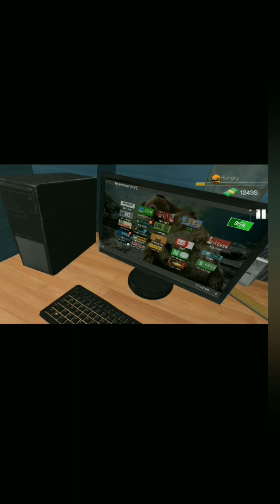I upgrade my own cafe at pro level first floor decorate RH official Gamerz YT 👑💯💪💖